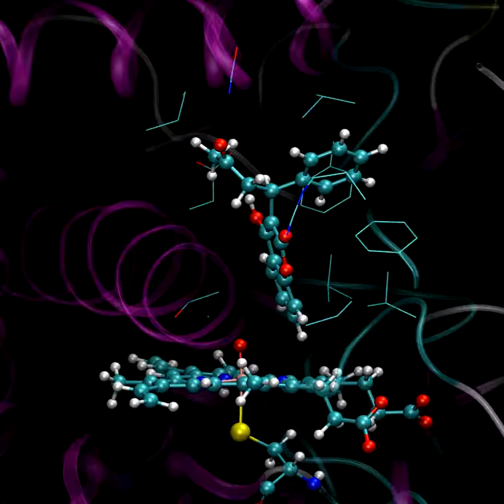In pursuit of an accurate spatial and temporal model of biomolecules at the atomistic level -1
Despite huge advances in the computational techniques available for simulating biomolecules at the quantum-mechanical, atomistic and coarse-grained levels, there is still a widespread perception amongst the experimental community that these calculations are highly specialist and are not generally applicable by researchers outside the theoretical community. In this article, the successes and limitations of biomolecular simulation and the further developments that are likely in the near future are discussed. A brief overview is also provided of the experimental biophysical methods that are commonly used to probe biomolecular structure and dynamics, and the accuracy of the information that can be obtained from each is compared with that from modelling. It is concluded that progress towards an accurate spatial and temporal model of biomacromolecules requires a combination of all of these biophysical techniques, both experimental and computational.

Read the related paper (In pursuit of an accurate spatial and temporal model of biomolecules at the atomistic level: a perspective on computer simulation)